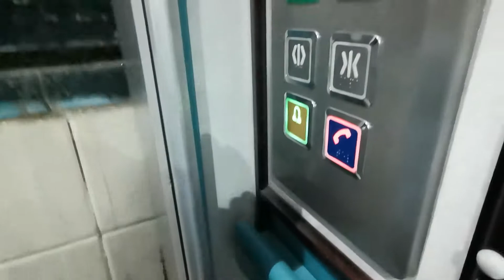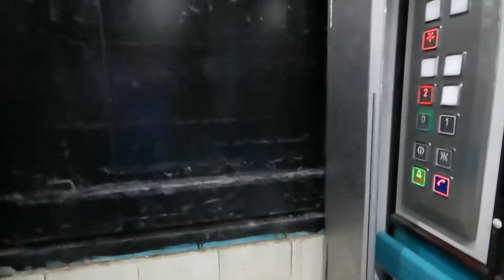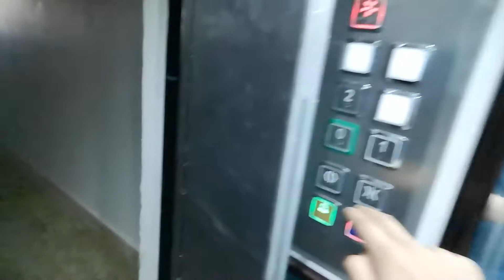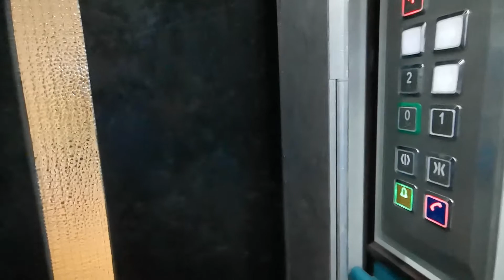(Ohne Innentüren) Unknown Aufzug (mod) in einem Hochzeitssaal (Harmony Düğün Salonu) in Denizli.